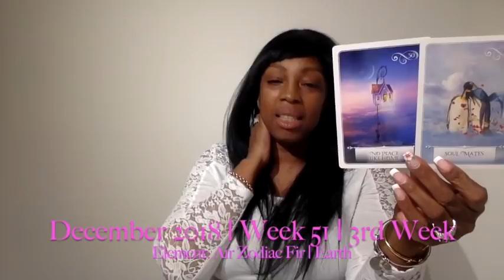LEO Weekly Reading Psychic Tarot | Horoscope | Week 51 | DECEMBER 17 - 23